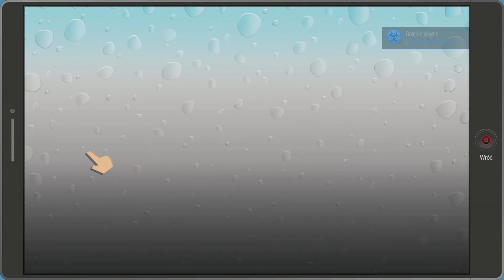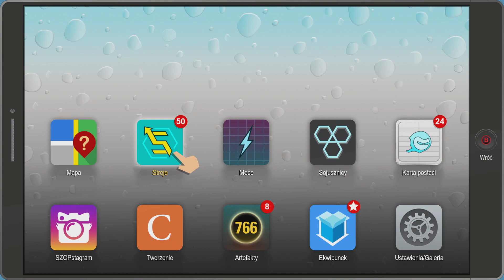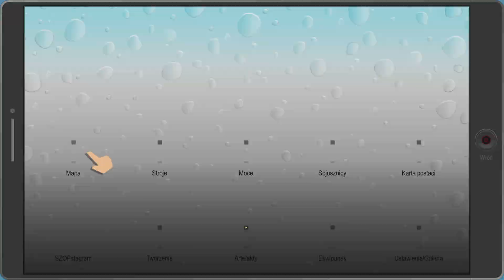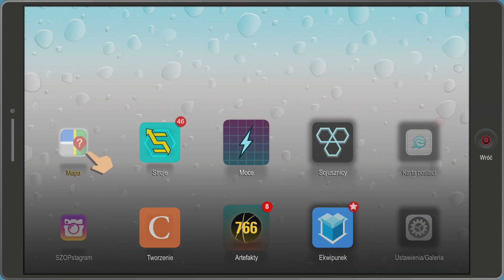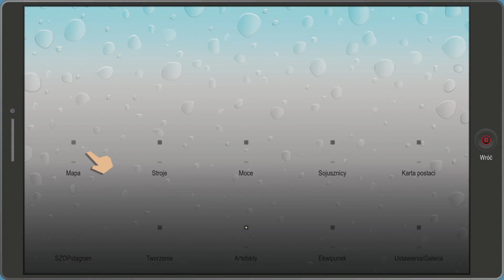South Park: The Fractured But Whole #49 - Sięgnij nieba bram - Zagrajmy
Akcja gry przenosi nas oczywiście na ulice tytułowego miasteczka South Park, a podczas zabawy wcielamy się po raz kolejny w rolę dzieciaka zwanego po prostu „Nowym”, tuż przed wydarzeniami z poprzedniej gry sprowadził się wraz z rodziną w to miejsce. Przyjaciele z paczki Cartmana odgrywają tym razem role prawdziwych superbohaterów z grupy Coon & Friends (bo fantasy nagle stało się głupie). Kontrolowana przez nas postać dołącza do tej drużyny, aby wraz z takimi herosami jak Human Kite (Człowiek-Latawiec), Mosquito (Komar) czy Super-Craig po raz kolejny zmierzyć się m.in. ze złowrogim Profesorem Chaosem.